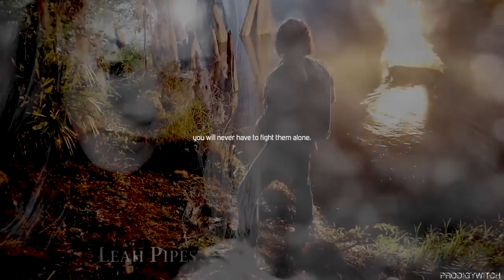Jackson & Hayley | Hurricane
watch in hd & let me know what you think by rating and leaving a comment!

jfkdslafjdsa this ship is EVERYTHING to me right now -- they're so flippin' adorable, oh my god. and hayley told him she loves him, like, fjdsalkfas b y e. i got no words. even though the shit that went down with them in tonight's episode had me angry because no ty, but at least jackson isn't dead!!! seriously tho, i'm fearing for the guy's life with every passing episode. i know he's not a fan favourite (how the hell not though tbh), but he's one of my favourite characters and i just need him to stay alive and be cute with hayley forever.